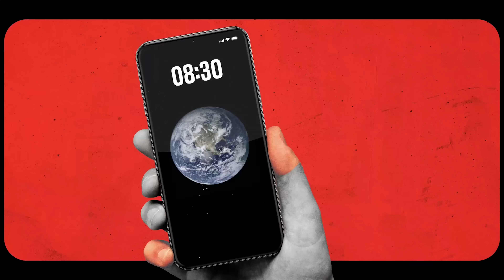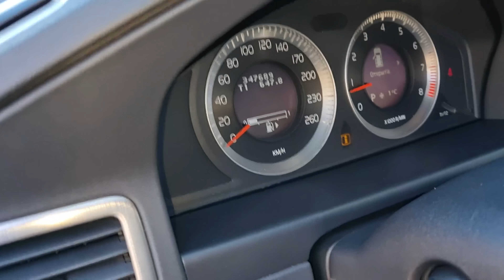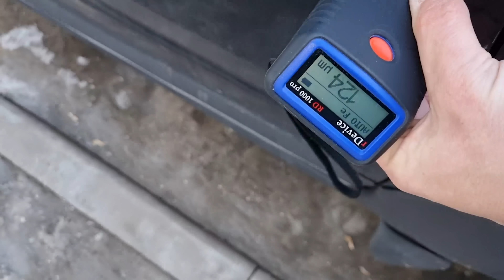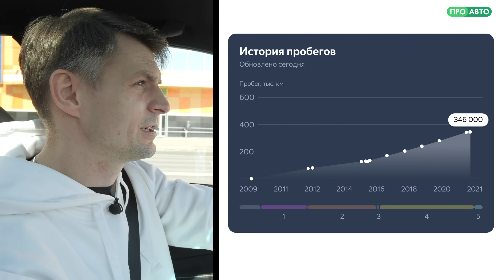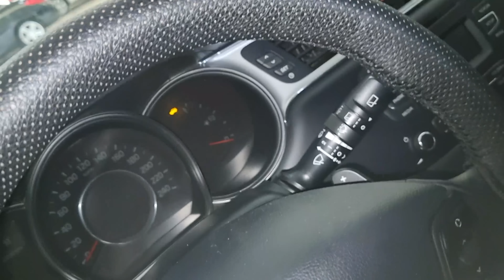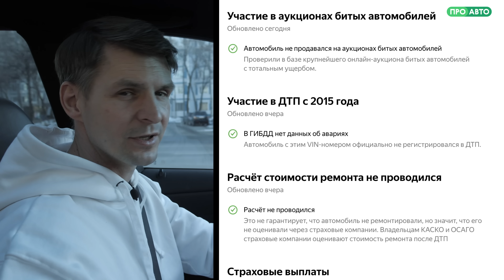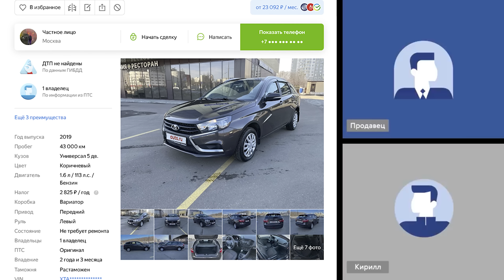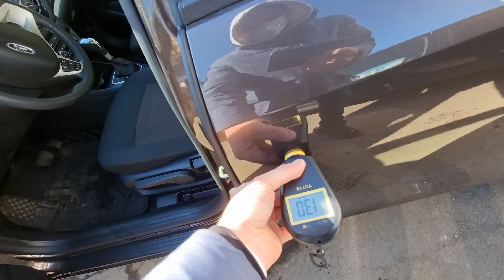Киа, Лада, Вольво — ЛУЧШИЙ выбор ЗА МИЛЛИОН на вторичке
⚡️ Большой экзамен ПДД:
ᅠ
★ Kia Ceed на Авто.ру:
ᅠ
★ LADA Vesta на Авто.ру:
ᅠ
★ Volvo XC70на Авто.ру:
ᅠ
Как выбрать автомобиль на вторичном рынке: Киа Сид, Вольво ХС70 или Лада Веста? А может быть — все сразу? Есть ответ в рубрике «Осторожно, окрашено!»